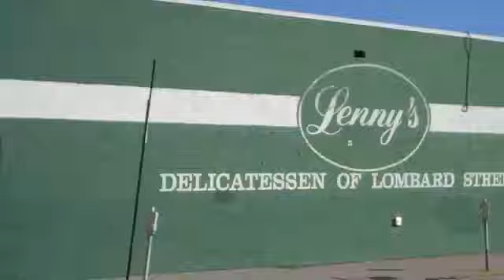CHARCI GROVES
CHARCI